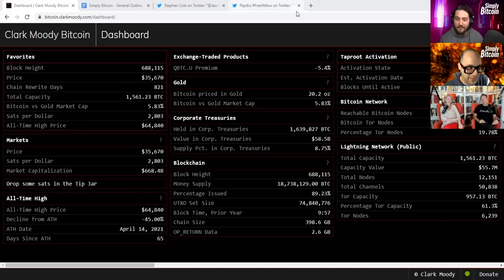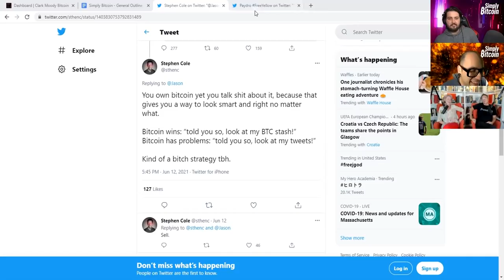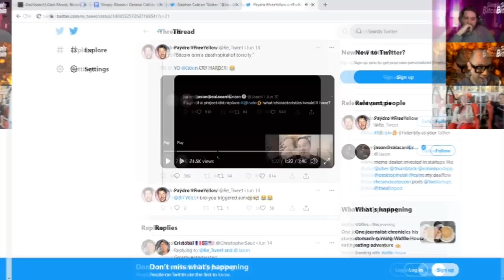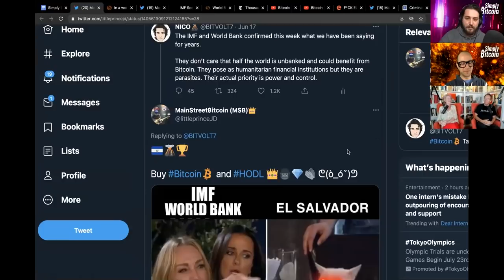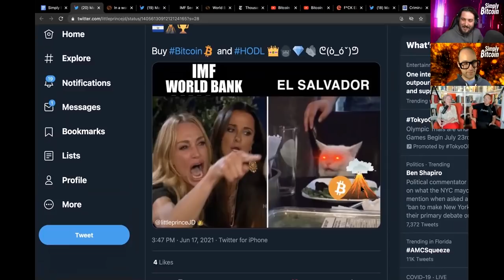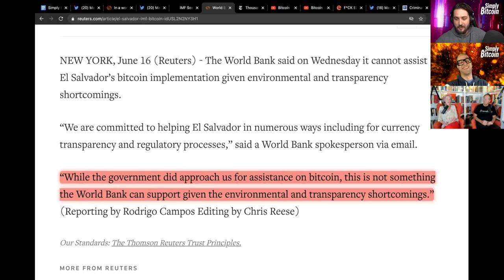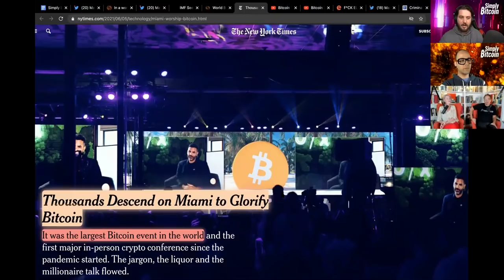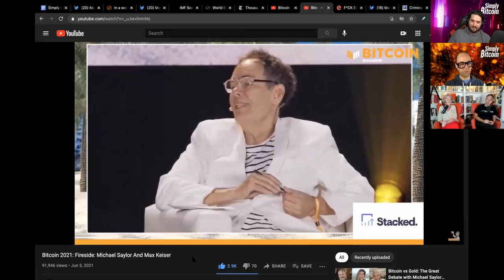Armageddon for Central Banks is HERE w. Max Keiser & Stacy Herbert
Recap of everything Bitcoin for June 18th 2021

► Bitcoin Became Legal Tender this week in El Salvador, Stacy Herbert gives her thoughts on this historic moments and the implications of this move by the small country for the world

► Max Keiser at the Bitcoin 2021 Conference asked Michael Saylor twice to directly call out Central Banks, Saylor because of position did not directly call them out but his actions like Max & Stacy explain on today’s show say otherwise !

✔ Don’t Miss the F*ck Elon Musk Bitcoin Reckoning Party July ► 8th in Austin Texas Get Your Tickets NOW !

Timecodes:
0:00 - Intro
0:19 - Bitcoin Stats
1:37 - Daily Fail
9:47 - Meme Review
12:24 - Daily BTC News
35:17 - BTC Software Releases